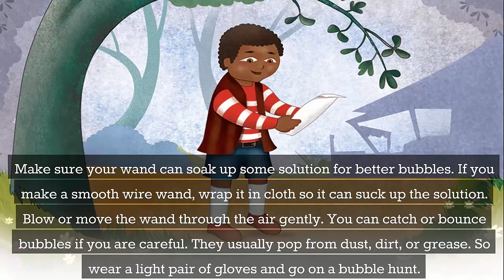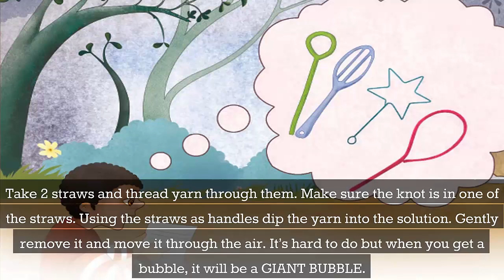Bubble fun | WAWAMELA | Bedtime Stories for Kids in English | Fairy Tales | Lesson for kids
When the last bubble popped, he was gone but a piece of paper lay on the ground.On it was written … The wondrous and delicate world of bubbles, crafted with unchained imagination.